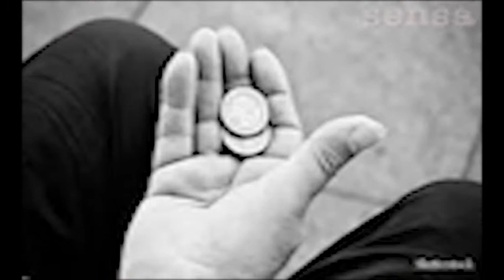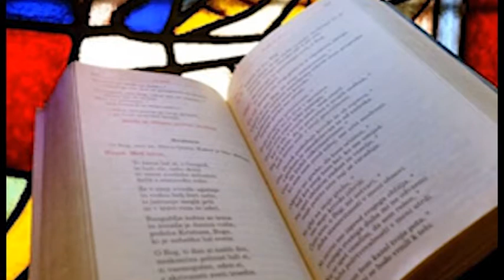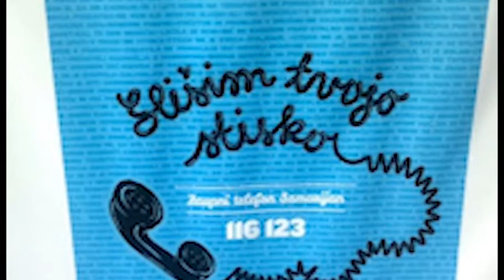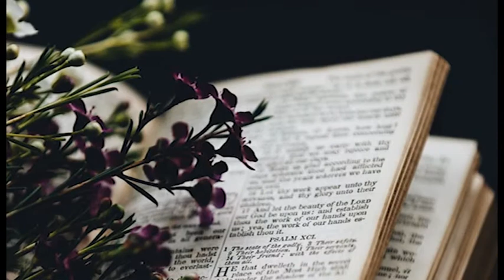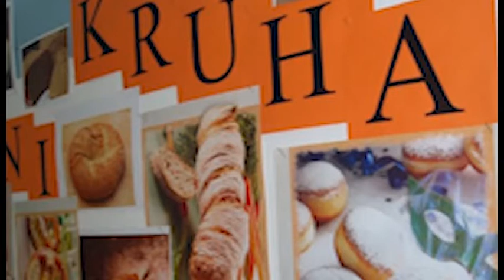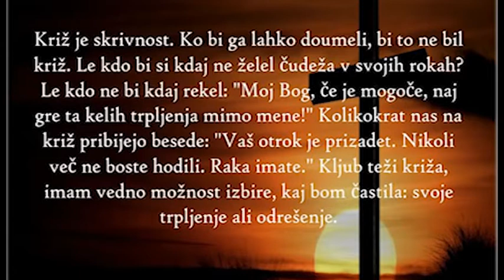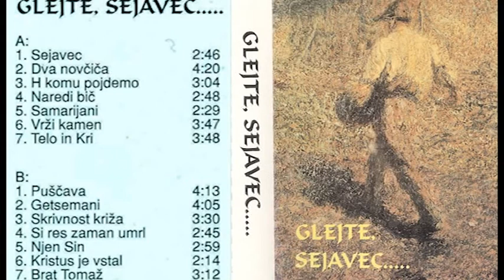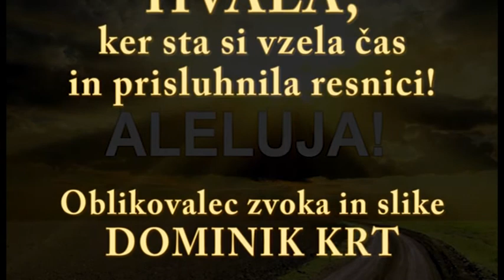GLEJTE, SEJAVEC (kaseta izdana l.1993 govori o osnovnih verskih resnicah na poteh našega življenja)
Spoštovana Slovenka, spoštovani Slovenec!
Tokrat pa pred vaju prinašam PRVE preproste duhovne melodije z močnimi besedili avtorja Franca Juvana, ki  vaju bodo nagovorili o različnih resnicah, ki lahko v krščanskem življenju pridejo do vaju. Tudi krščanski medij jih je dobil v dar in uporabo, a očitno mu spet imena in priimki akterjev, predvsem pa posredovani napotki primernosti za njihovo uporabo: NISO bili po godu, zato jih tam ŽAL ne moreta slišati. Pa naj bodo TU dostopne v celoti in ZA VEDNO.
!!! Opravičujem se pa še dvema vokalistkama, da sem ju izpustil v napovedniku; to sta: TATJANA URŠIČ in ŠTEFKA ČEVKA. Obe pa sta bili v TV spotih na CaTV Kamnik !!!
O čem torej pripovedujejo pesmi ? TO SO PESMI O VERSKI RESNICI (Veliko povedo TUDI z druge strani!) ... Pozorno prisluhnita besedilu in spoznala bosta bogastvo Slovenske duhovne besede, ki zajema preprostost človeške narave in veličino evangeljskega sporočila za življenje sedaj in tukaj! Tudi izvajalci smo se potrudili narediti dostopen izdelek za vse, ki znajo prisluhniti DRUGI strani: sogovorniku! Tudi tukaj lahko slišita VELIKO - v pesmi, ki sodi k marsikateri medijski oddaji, dogodku dneva v letu, nedelji in prazniku že vse od leta 1993..., a žal se z mlini na veter človek ne more boriti, niti dogovarjati ... Prelet vsebine posnetih pesmi: 1. GLEJTE, SEJAVEC gre sejat ... seme pade lahko na različna mesta: plodna ali neplodna... 2. DVA NOVČIČA...najbolj znana ritmično-duhovna pesem, ki je is prevzemom tega ORIGINALA (kot tudi še nekaj drugih) "zapeljala" mnoge poslušalce in poslušalke na stranski tir in v dobrobit drugega izvajalca... 3. H KOMU POJDEMO, če nam vzamejo vero in pripadnost Bogu... 4. NAREDI BIČ, Gospod, saj je človek postaja v svoji svobodi in demokraciji najbolj kruta "zver", ki pelje svet v propad... 5. SAMARIJANI, ki naj bi pristopili na pomoč revnim, ponižanim, pomoči potrebnim ljudem sveta... 6. VRŽI KAMEN, kritiziraj in obsojaj če si brez greha...drugače se obrni, utihni in odidi ... 7. TELO IN KRI sta osnova za dojemanje Božjega stvarstva in ljubezni Boga do ljudi... 8. PUŠČAVA, v kateri hudič preizkuša Jezusa in izgublja moč... 9. GETSEMANI - kraj osame in izdaje našega Gospoda... 10. SKRIVNOST KRIŽA, ki je tako jasna, po drugi strani pa tako nerazumljiva... 11. SI RES ZAMAN UMRL GOSPOD? Če pogledamo samo na sedanji svet, potem bi gotovo moral umreti še enkrat ... 12. NJEN SIN: spomin na Mater ki je v vsej agoniji in strašnosti križanja stala vseskozi ob strani BREZ glasnih krikov in klicev na kakršnokoli pomoč... 13. KRISTUS JE VSTAL: to je največja pridobitev za vsakega Kristjana, saj je s tem za vsakega pripravil možnost novega življenja po smrti ... 14. BRAT TOMAŽ - tako primerljiv z nami vsemi tudi 2000 let po obstoju, saj naše zaupanje in verjetje na vse posvetno počasi PREKAŠA njegovo nevernost v Jezusove rane...
TO SO POVZETKI VSEH PESMI, KI SO TUKAJ NA RAZPOLAGO BREZPLAČNO!
Če bi zavist gorela, marsikomu ne bi bilo potrebno ogrevati stanovanja, niti studia ... V tem reku je mnogo resnice, ki botruje našim, pa tudi mojim odnosom z mediji. Nešteto je danes v medijih dan za dnem ponavljajočih se t.i. "modernih puhlic", ki vama kradejo osebno spoznanje za nekaj globjega, nekaj več, kar je lahko človek deležen, pa tudi vreden!... Zakaj ne bi zajemala torej še pri tem studencu, ki TUDI daje bistro vodo, poživlja srce, duha in slavi našega Boga ? Smo v času velikih preizkušenj in ne vemo KAJ VSE nas bo še doletelo prav zaradi naše nečimrnosti in nepoštenega odnosa do Stvarstva. Zato se za hip ustavita in natočita "pravega goriva" za svoje življenje v prihodnosti. Prepričan sem, da bo pot lažja, vsekakor pa z nebeškim Očetom in Materjo bolj varna, uspešna in srečna! D. Krt

P.S.: HVALA PA VSEM VAM, KI STE PRISPEVALI FOTO MATERIAL S SVOJIMI OBJAVAMI NA SPLETU!!!